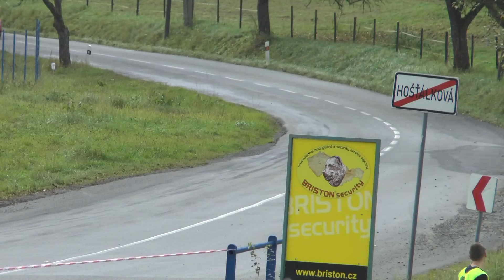Říha Group-Partr Rally Vsetín 2014 | 55 | Pavel Urban - Petr Svoboda